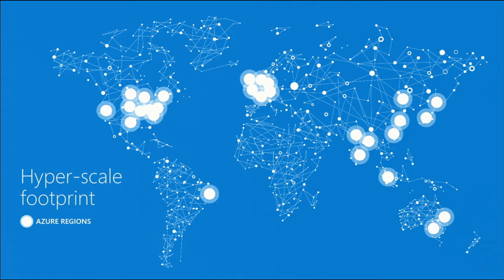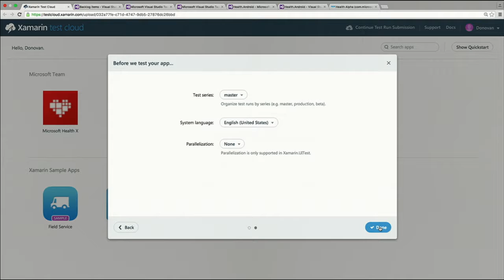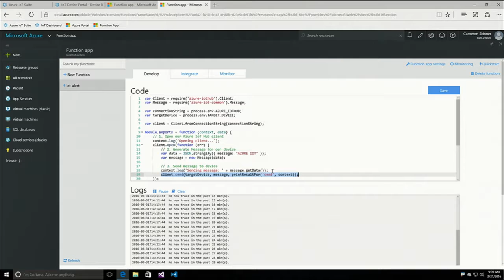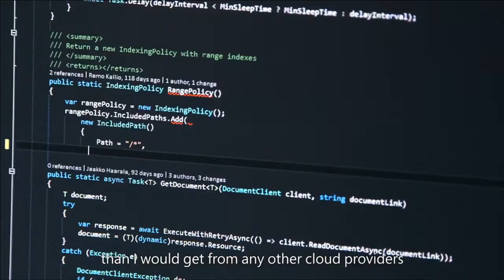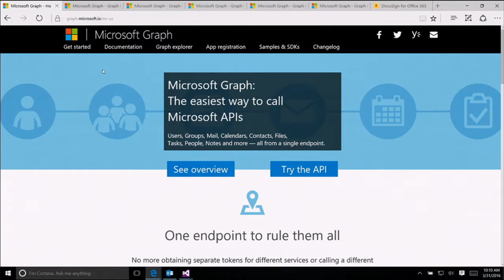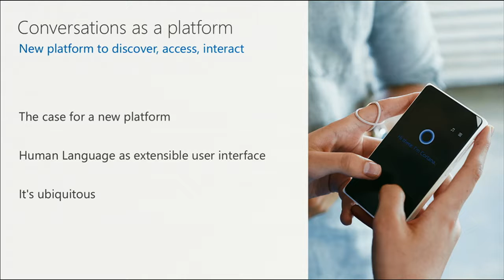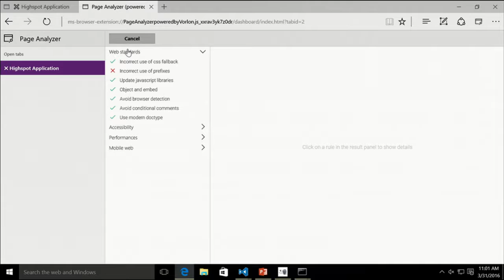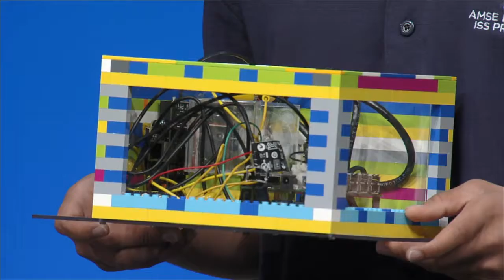Microsoft Build 2016 - Keynote 2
Day 2 Keynote of Build 2016 with Scott Guthrie.

Microsoft continues to focus on enabling developers to do amazing work as businesses and industries transform in support of the shift to a cloud-first, mobile-first world. At Build 2016 we will present the latest tools and technologies and how they can help today's developers be their most creative and productive.

As always, Build is filled with strong technical sessions as well as opportunities to meet and learn from others in the industry. We'll make sure the schedule is filled with solid content, and will strive to deliver some fun surprises along the way.